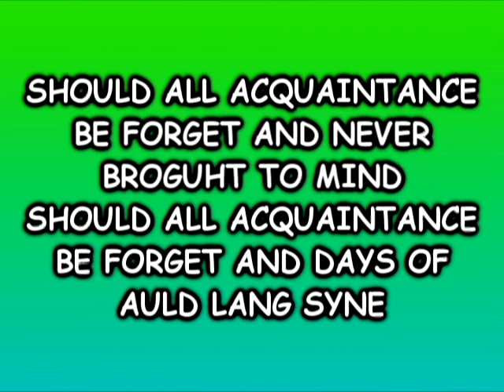Auld Lang Syne - Sing Along & Learn